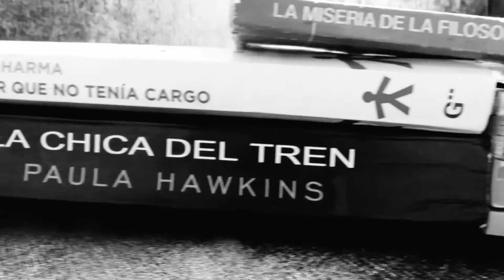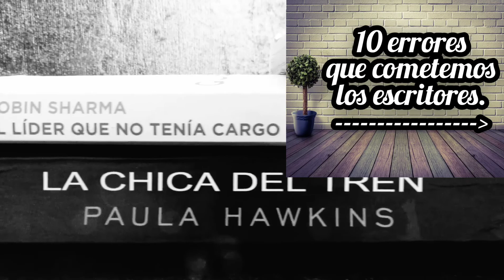Cómo ser un escritor desde cero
Si a ti te apasiona este mundo de la escritura entonces aprende conmigo como empezar a ser un escritor desde 0.